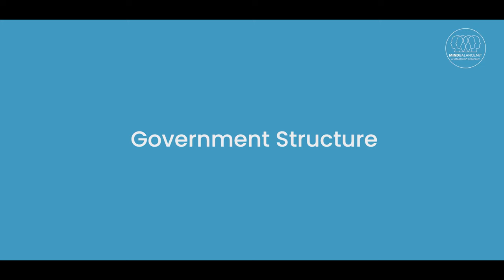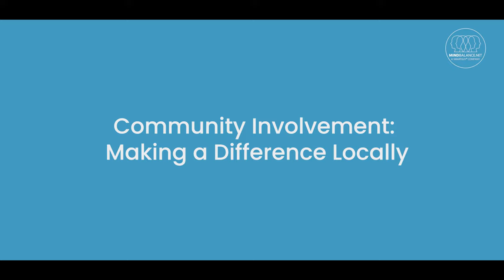A Teen's Guide to Civics and Social Responsibility - MindBalance.net- Hundreds of free videos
A Teen's Guide to Civics and Social Responsibility ) Hello, teens! This guide is your pathway to understanding civics and embracing social responsibility. It's all about learning how the government works, recognizing your rights and responsibilities as a citizen, and realizing the value of community involvement and volunteering. Let's dive into the essentials of being an informed and active member of society.